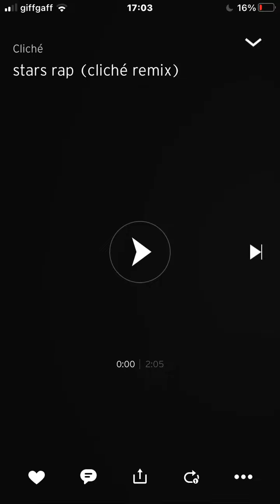The Stars Rap (Çløned Remix)